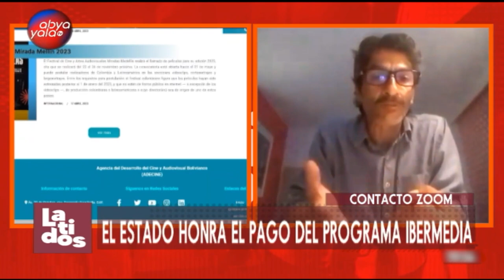LATIDOS Hablamos con el Director de ADECINE sobre que el Estado honra el pago del programa Ibermedia